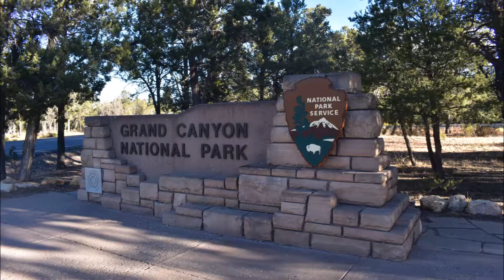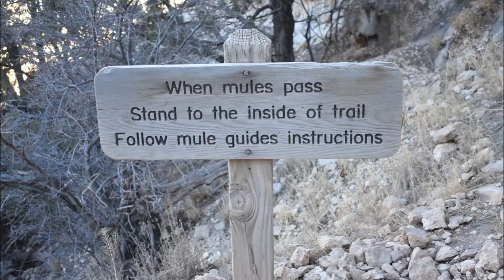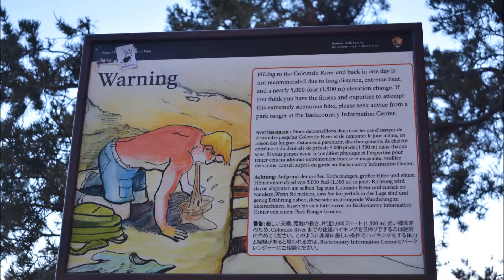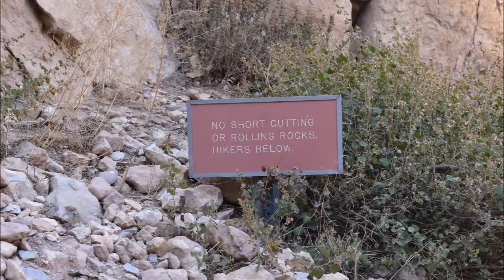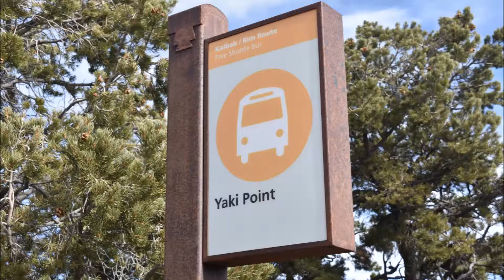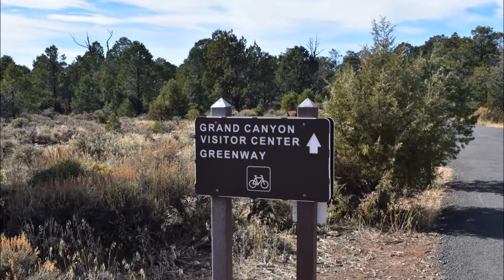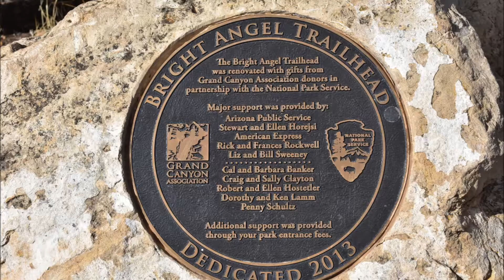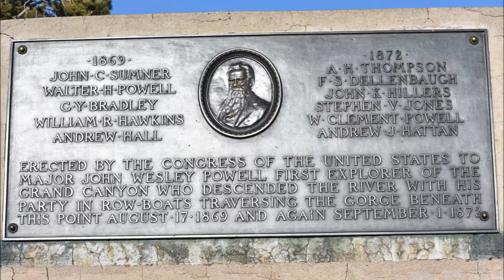Grand Canyon National Park November 2017